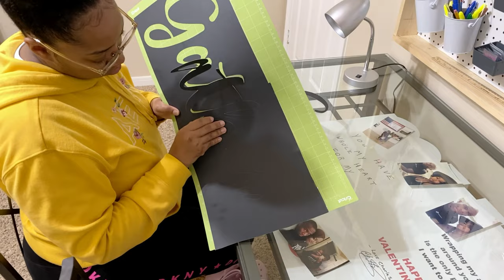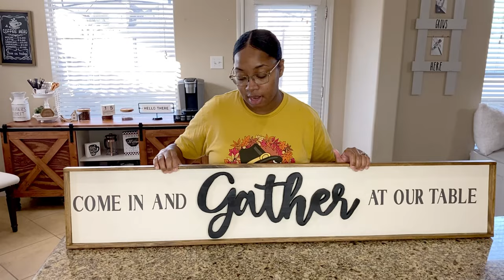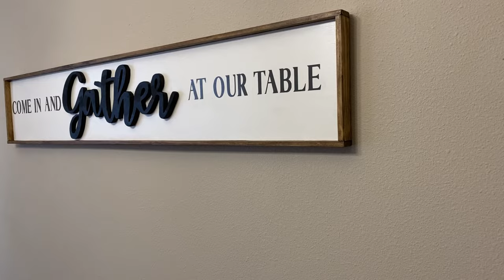3D Wood Sign | DIY Farmhouse Sign | Scroll Saw Sign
Hi guys,

I recently got a scroll saw for my birthday gift, so in today’s video I will be using it for the 1st time and giving my opinions on it. I wanted to make a DIY 3D farmhouse wood sign for my dining room wall. Using a scroll saw definitely requires some getting used to. Replacing the blades takes some practice, I didn’t bolt my scroll saw down, and I didn’t have any trouble with it moving around too much. I really love how the sign came out! Let me know what you guys think in the comments below! Make sure you turn your post notifications on so that you’ll never miss an upload from me. 💗

Items used:⤵️

Scroll saw:

Chalk Paint:

Foam Brush:

Cricut Explore Air 2:

Transfer Tape:

Cricut Standard Grip Mat:

Air Compressor + Nail Gun:

Cricut Tool Set: